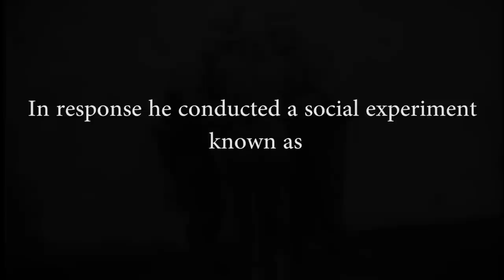Freedom, Tolerance and the Risk of Blind Obedience - Ron Jones in Israel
In 1967, while working as a high school teacher in Palo Alto, Ca. Ron Jones created a project with his 15-year-old World History students in which they experienced the growth of a fascistic movement in their class, which was called "The Wave." Jones designed a movement, including a salute, a slogan and a secret police force. The experiment spiraled out of control and Jones discontinued it. He then revealed that it was a hoax intended to give students a direct experience of how easily they could be misled into behaving like fascists.

Through the US State Department's speaker program, the US Embassy in Tel Aviv brought Ron Jones to Israel to discuss freedom of speech, acceptance and tolerance. He met thousands of Israeli Jewish and Arab students and educators, and gave them a true lesson for life: don't be afraid to express your opinion, stand up for justice, stand up for your freedom!